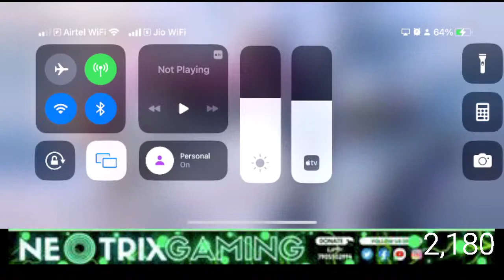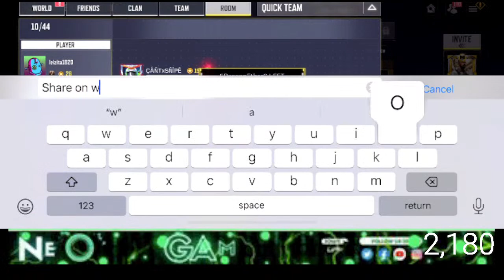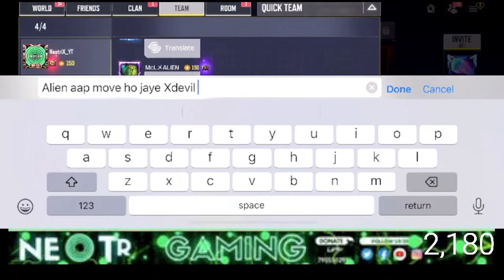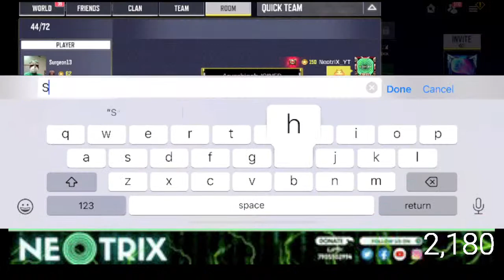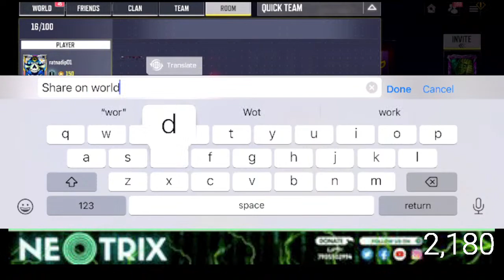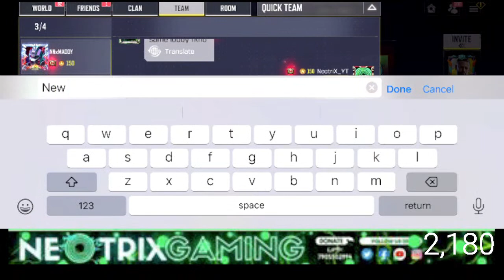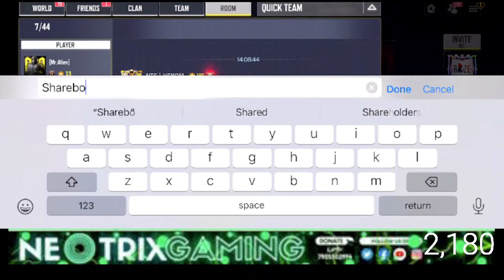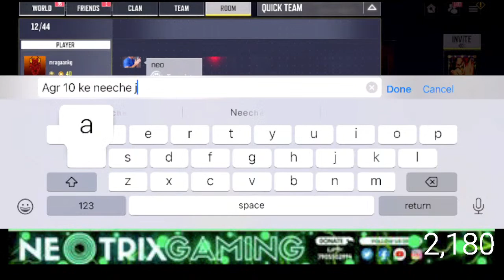POKEMONE + COD MOBILE LIVE / BACK TO BACK OPEN LOBBY /@neotrixgaming939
codm live stream hindi codm live india live codm rytec amr mythic  codm hindi live